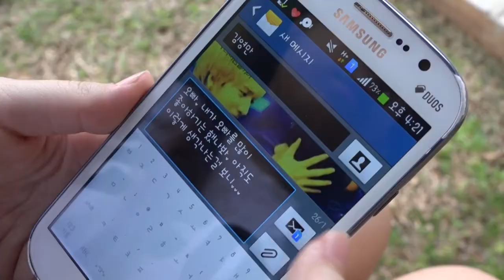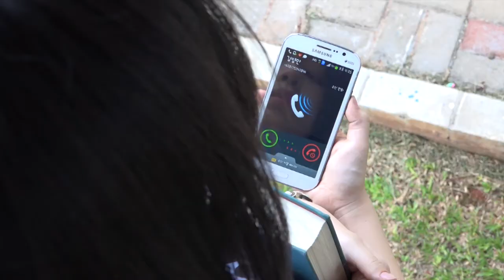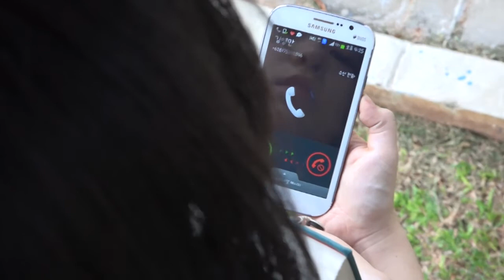제 15회 방송제 REWIND 드라마 2부